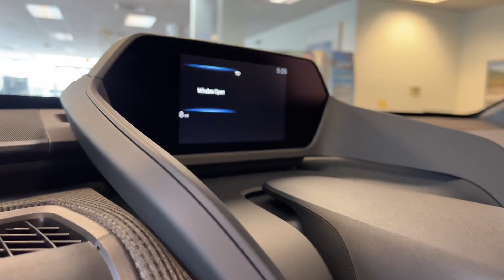2023 Subaru Solterra Touring Available at Paul Miller Subaru - Parsippany, New Jersey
This sleek Black on Black Subaru Solterra just arrived to Paul Miller Subaru and is available! The First All-Electric SUV with Standard Symmetrical All-Wheel Drive! Everything about the 2023 Solterra is advanced, including the ways it can protect you and your passengers. Active safety systems like standard EyeSight Driver Assist Technologies1 give you extra peace of mind on every drive, and Solterra Connect2 can link you to help if you need assistance, in addition to delivering available cloud navigation and Intelligent Assistant features.